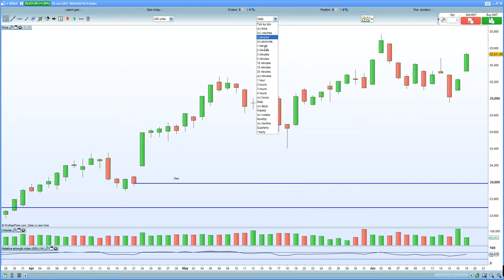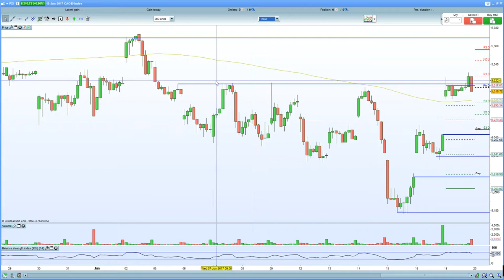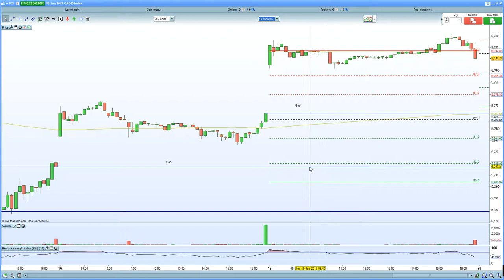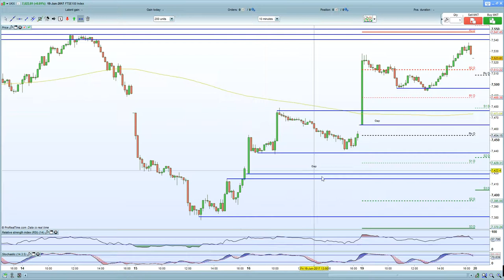FTSE 100 overcomes political uncertainty. DAX 30 & CAC 40 move higher on Macron majority